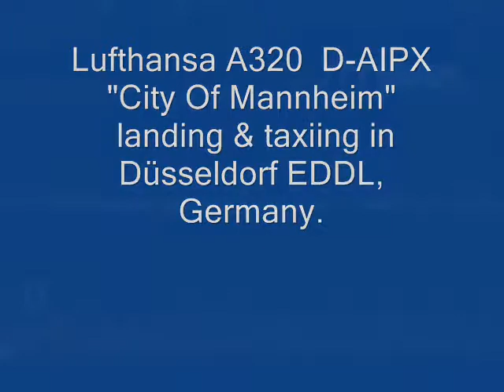The fate of A320 D-AIPX ...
This aircraft chrashed 24 March 2015 in the french alps.
My thoughts are with the victims and their families.